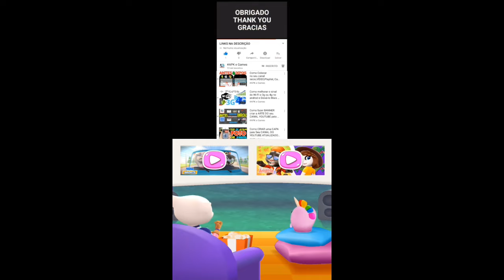Talking Tom Gold Run New year chinese 2024 - Dragon Dash Token Event Fortune Tom vs Roy Raccoon